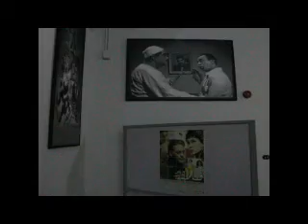فيلم قطع غيار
فيلم قطع غيار مناقشة مع المخرج بعد عرضه بمركز ثروت عكاشة التابع للمركز القومى للسينما